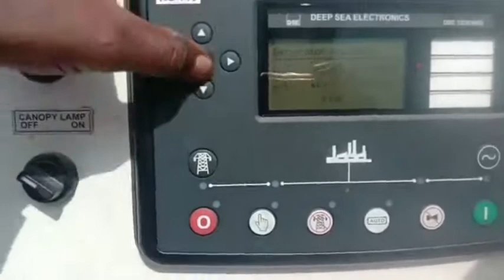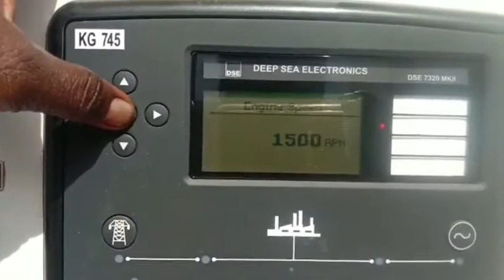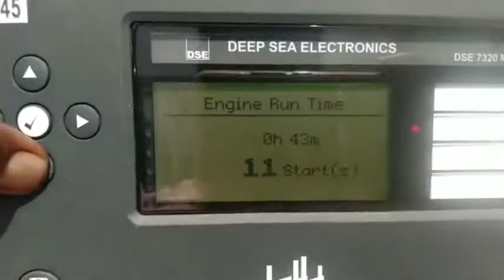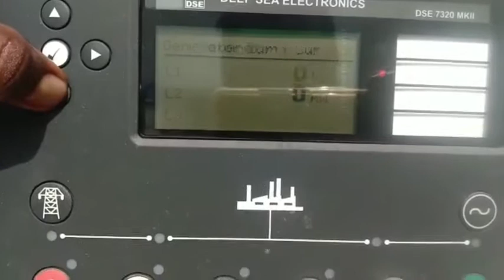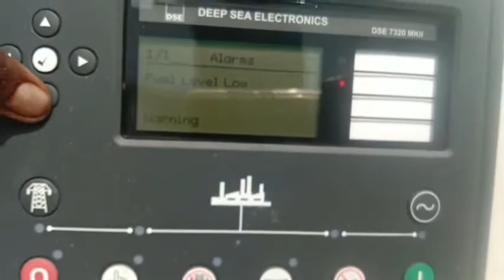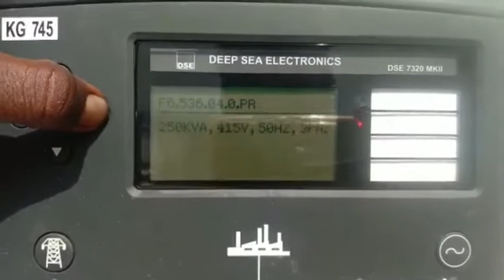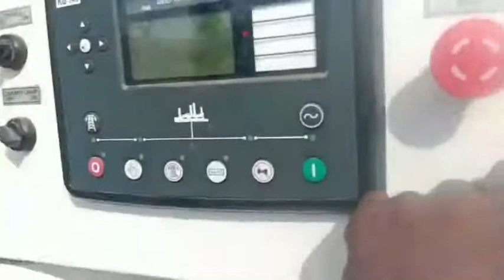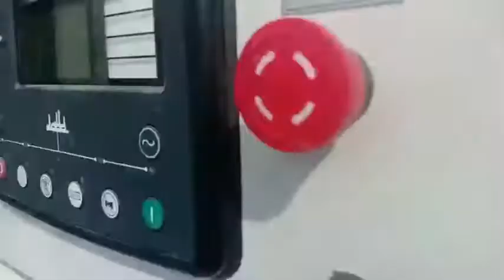380kVA Kirloskar Generator Panel Working and its Parts Video. Call us to Get 380kVA Generator Price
Complete inside and out of 380kVA KOEL Green Genset Control Panel. Kirloskar offers KG 745 Control Panel. call us to get the best Generator price list in Chennai. we are Authorized Kirloskar Generator Dealers in Chennai. we offer Kirloskar Generators ranging from 2kVA to 1010kVA.  call us for immediate delivery,  finance options, exchange options.